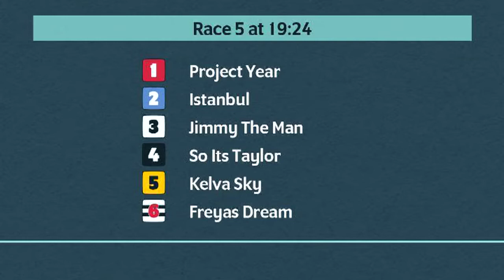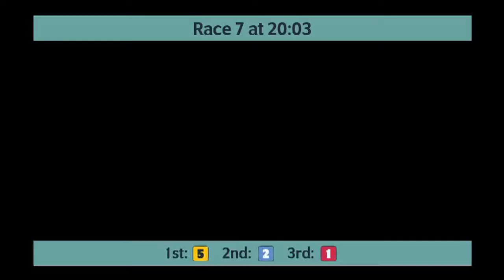Crayford Races on Tuesday 28th December 2021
Race meeting at Crayford Greyhounds on 28th December 2021.